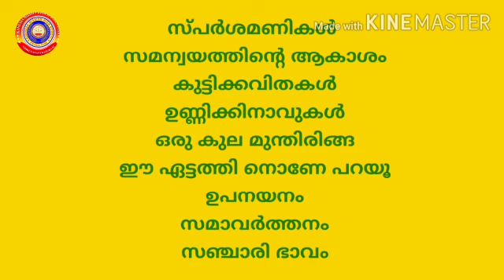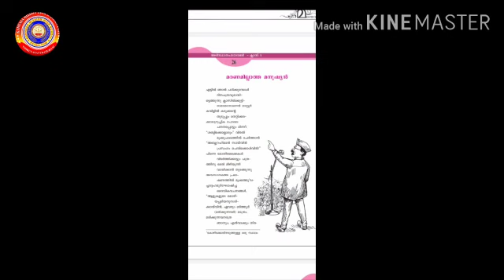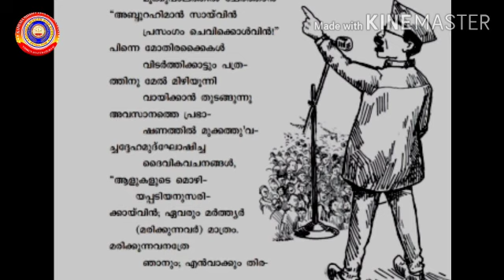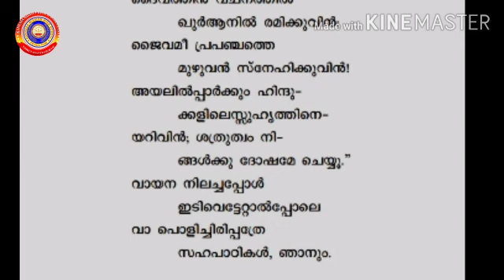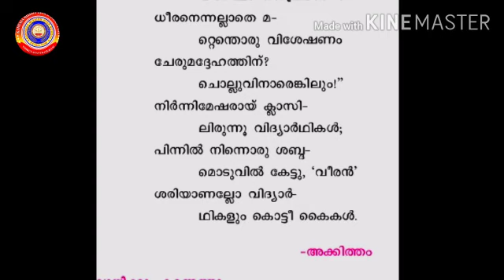KRSMA#Standard 5 Malayalam Adisthanapaadavali Part 1 Unit 2 Lesson 1 Maranamillatha Manushar.